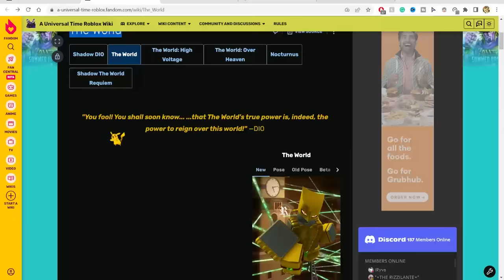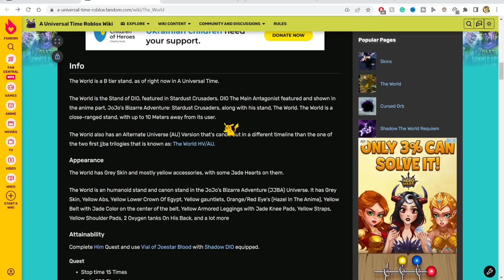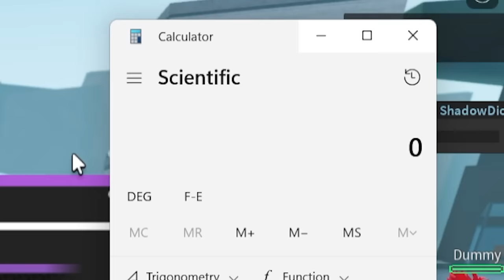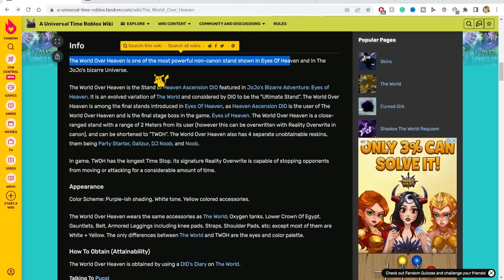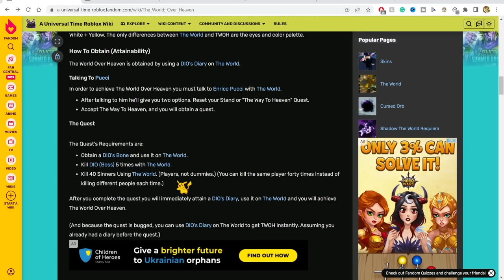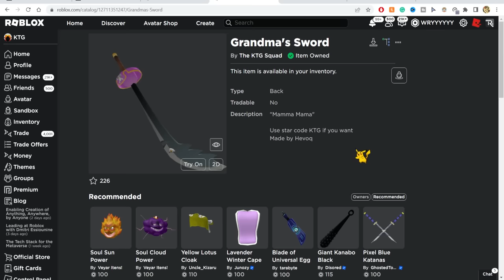[AUT] Going From Noob To The World Over Heaven In One Video...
Going from being a noob to obtaining the world over heaven in a universal time new universe in one video. To obtain the world over heaven we have to obtain shadow dio first and evolve it into the world by completing the world quest from Him npc. Once we evolve shadow Dio into the world, we have to talk to pucci and complete his quest to evolve the world into the world over heaven.

A Universal Time New Universe is a Roblox jojo's bizarre adventure game that has some cannon stands, everyone's favorite the world and star platinum king crimson, white snake, tusk act 4. AUT NU also has many universal abilities like Sans, Shadow The World Requiem, Gaster, Gojo, Planet Shaper and MUI Goku? AUT has items that can help create some stands/universal abilities like curse orbs, requiem arrows, dragon balls, and Tales of The Universe.  A universal time new universe is the revamp of the popular Roblox jojo game, a universal time.